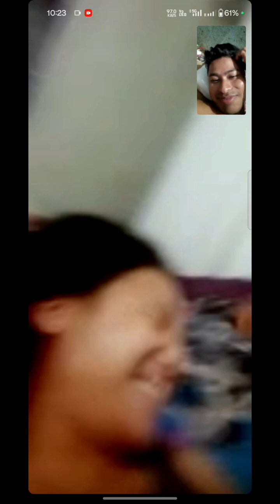Long relationship video ll couples